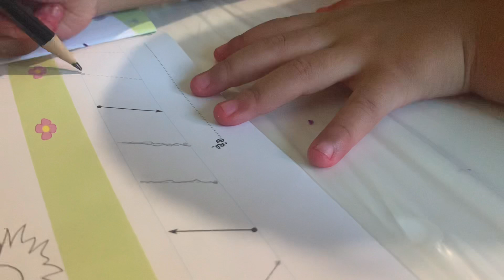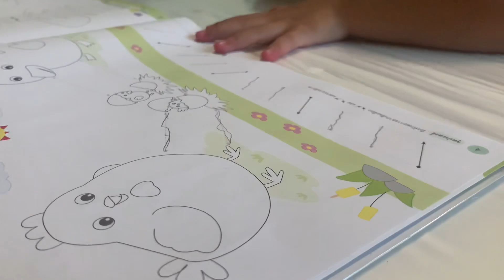ทำการบ้านส่งครู | สองแสบแฟมิลี่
พี่เอวา,น้องเอเดน